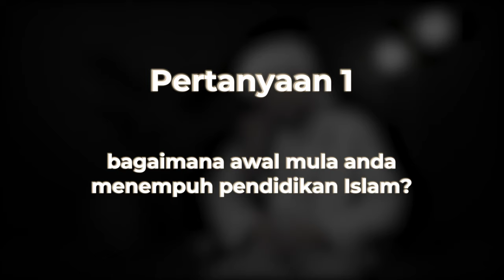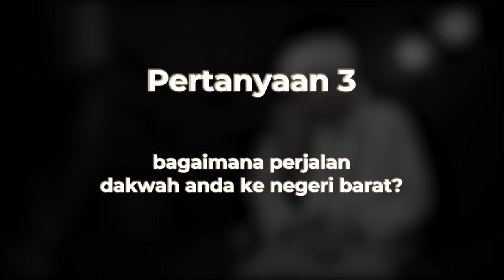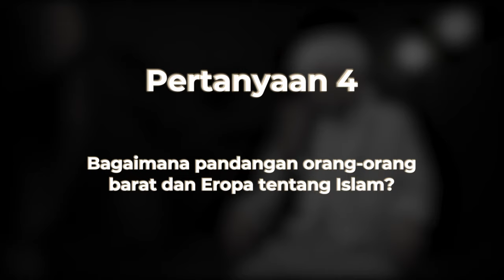Wawancara Eksklusif bersama Habib Musa Kadzim bin Ja'far Assegaf (Tarim, Hadhramaut) | Nabawi TV